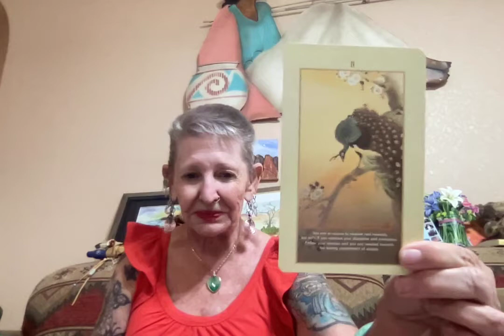Looking At James Murray Head of Secret Service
16 X 20 Acrylic Paintings are $20 Shipping Charge in U.S.